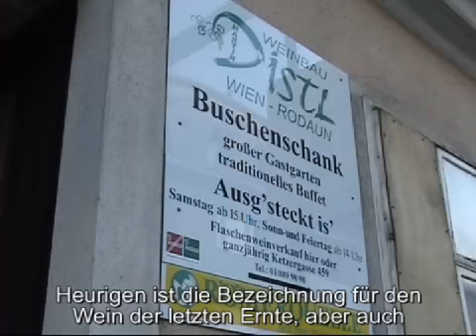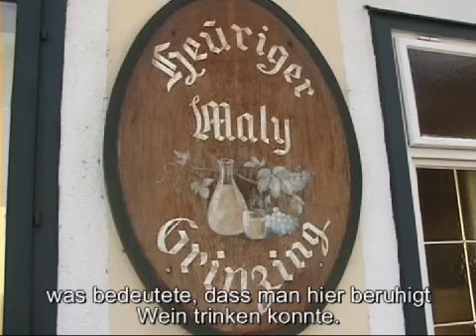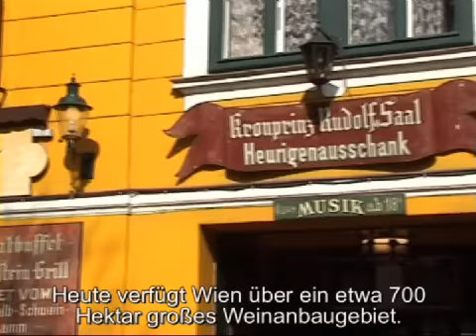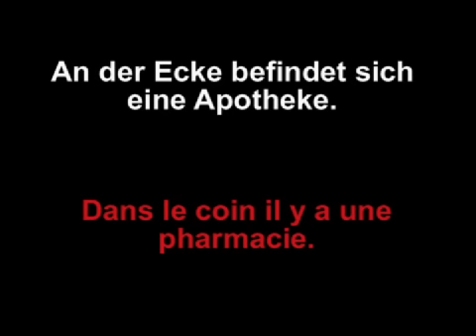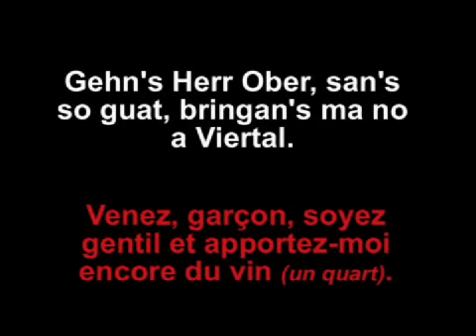L'Allemand avec Sonja (Leçon 10)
Cours d'allemand pour débutants. Je donne des cours d'allemand mais en plus, je vous invite à visiter Vienne, comme le Heurigen de Vienne.